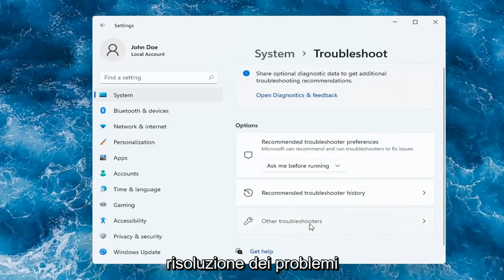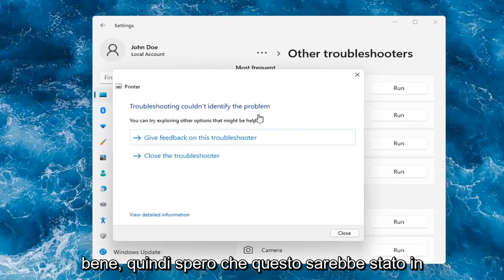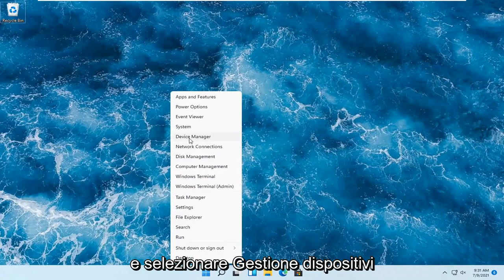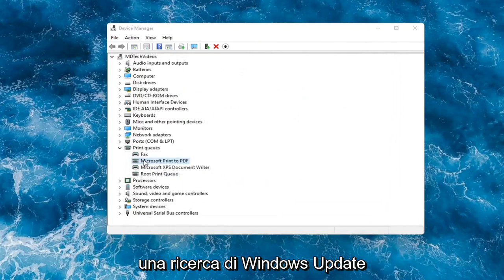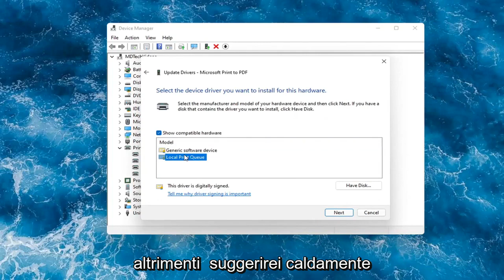Ripristino del sistema di stampa in Windows 11 quando i file sono bloccati nella coda di stampa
Come risolvere i problemi della stampante in Windows 11.

Questo tutorial ti mostrerà come risolvere i problemi della stampante in Windows 11.

Problemi affrontati in questo tutorial:
correggere l'errore della stampante
correggere l'errore della stampante Windows 11
correggi la stampante offline Windows 11
correggere lo spooler della stampante
riparare la stampante Windows 11
come riparare la connessione della stampante
come riparare la stampante non collegata
come riparare la stampante non trovata
come riparare la stampante che non stampa
come riparare la stampante offline
come correggere l'errore di stato della stampante